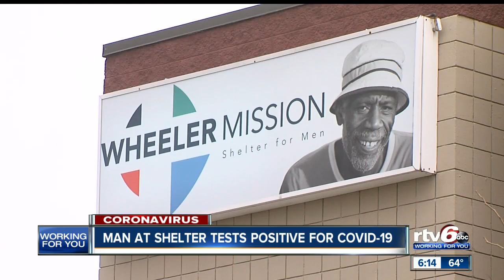Man at shelter tests positive for COVID-19